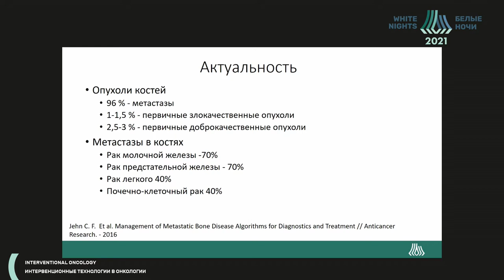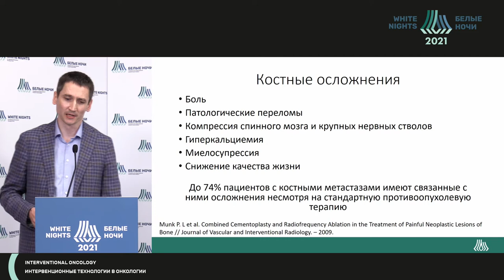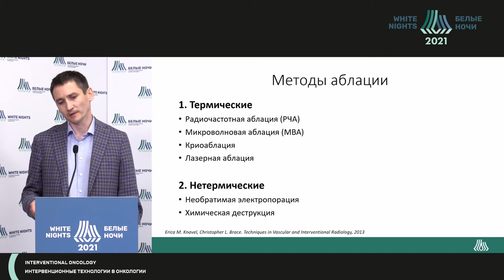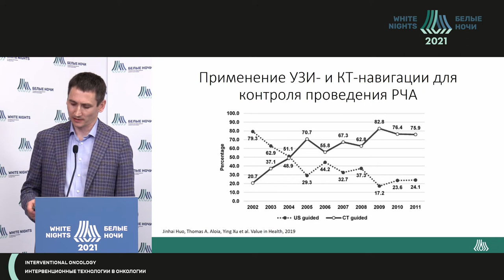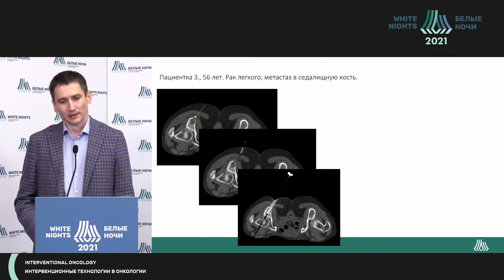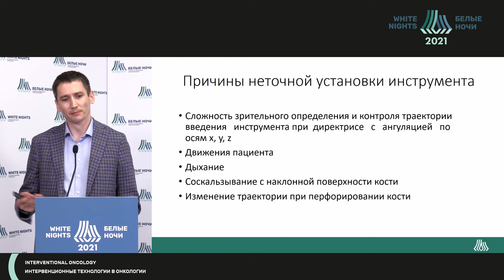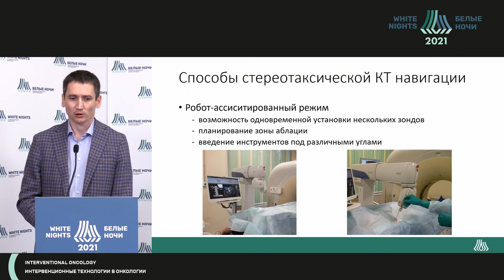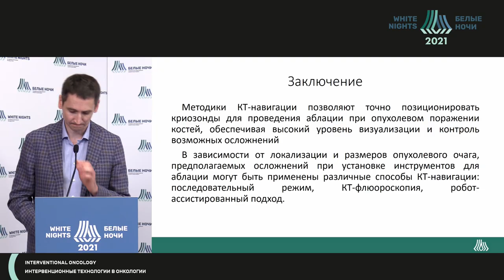Stereotactic CT-guided puncture cryoablation of bone tumors (Ilya Burovik)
Ilya Burovik - NMRC of Oncology named after N.N. Petrov of MoH of Russia, St. Petersburg